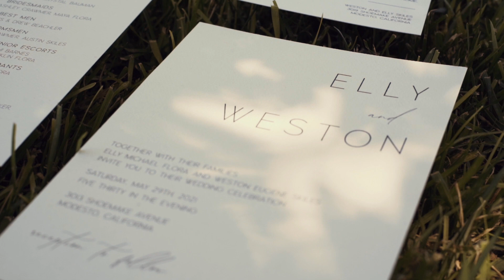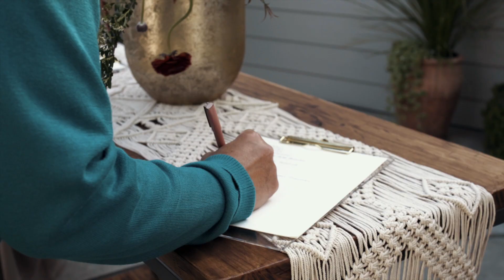Weston & Elly | Wedding Film